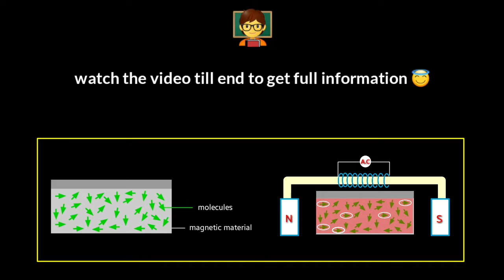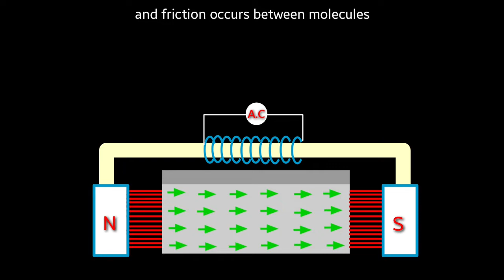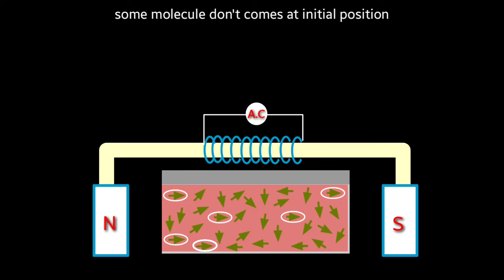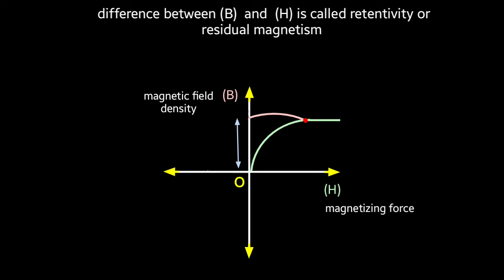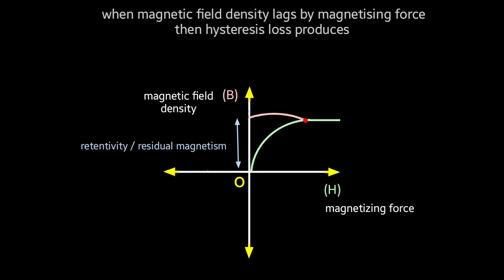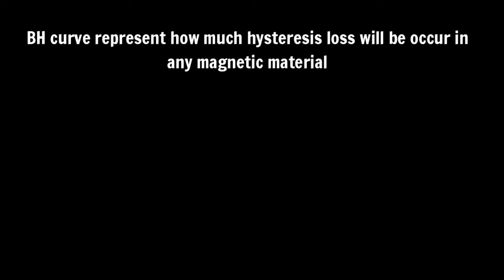hysteresis loss | hysteresis loss in transformer | what is hysteresis loss | in hindi | animation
OTHER TOPICS

Hysteresis loss occurs in magnetic material the work done by magnetising force against internal friction of molecules in the magnetic material heat producers and that considered as a loss in electrical machine because it reduces the efficiency of electrical machine .

In this video and explain about hysteresis loss and bh curve aur hysteresis loop which represents the relation between magnetising force and magnetic field density

When magnetic field density from magnetising force then hysteresis loss producers or we can say difference between magnetic field density and magnetising force is called hysteresis loss and this difference occur due to Residual magnetism or retentivity of the material

Different electrical machine like induction motor single phase induction motor 3 phase induction motor generator synchronous generator transformer their core is designed with high permeability material like Silicon Steel to reduce hysteresis loss because in that type of material difference between magnetic field and city and magnetizing force is very less or we can say magnetic field density very less lags from magnetising force .

In electrical machine Eddy current loss and hysteresis loss occur in Core when magnetic flux passes so to make the core of electrical machine we select that type of material in which retentivity should be very less .

COVERED TOPICS

1)  hysteresis loss in transformer
2)  hysteresis loss and eddy current loss
3)  what is hysteresis loss in hindi
4)  hysteresis loss and hysteresis loop
5)  residual magnetism or retentivity
6)  hysteresis loss animation
7)  bh curve explanation
8)  bh curve and hysteresis loop in hindi
9)  bh curve of ferromagnetic material

Thanks 😊